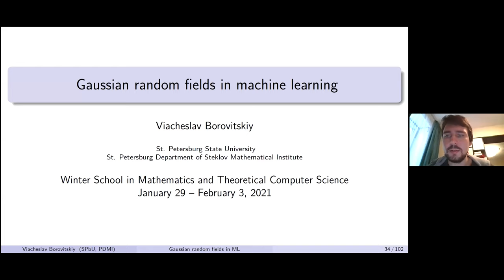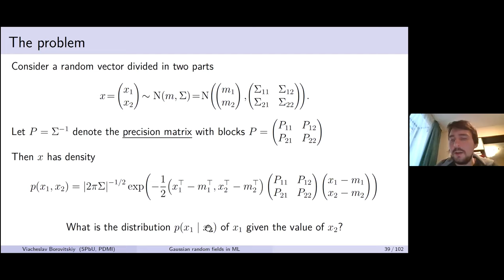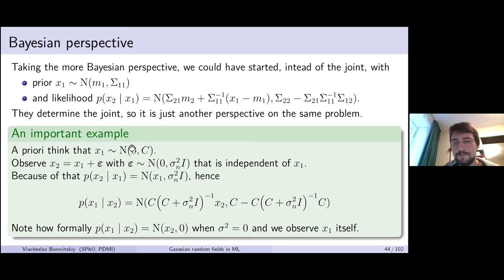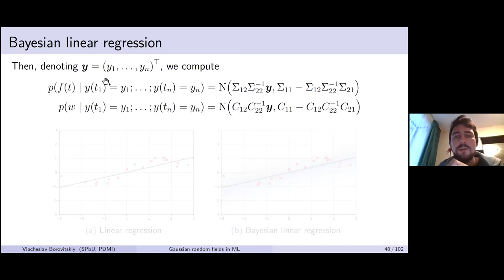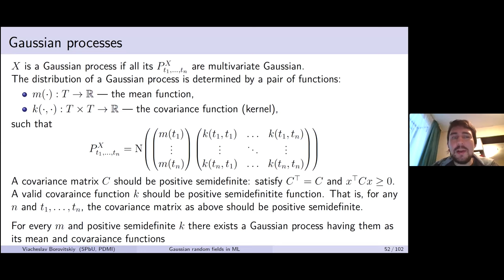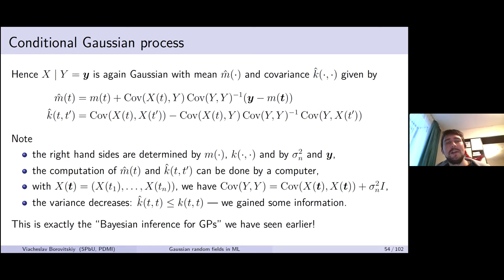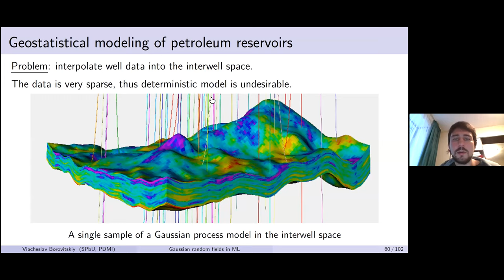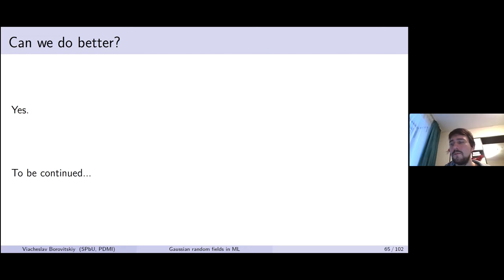ЗШ 2021: Viacheslav Borovitskiy (SPbSU): Gaussian random fields in machine learning (02.02)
Подробнее о Зимней студенческой школе по математике и теоретической информатике. (29 января - 03 февраля 2021 года)